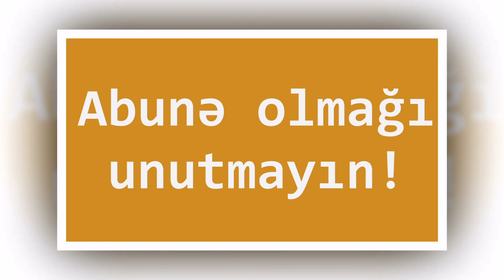Mudafie Nazirliyi tecili melumat yaydı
"Rusiya sülhməramlı kontingentinin müvəqqəti yerləşdiyi Azərbaycan ərazilərində guya PUA-ların istifadə edilməsi ilə silahlı toqquşmanın baş verməsi və nəticədə hərbi qulluqçularımızın həlak olması barədə Ermənistan tərəfinin yaydığı təxribat xarakterli xəbərlər yalandır".

Bu barədə Müdafiə Nazirliyinin məlumatında deyilir.

"Bildiririk ki, Azərbaycan Ordusunun bölmələri güc tətbiq etmədən mövqelərin və dislokasiya məntəqələrinin yerlərinin dəqiqləşdirilməsi prosesini davam etdirir.

Bölmələrimiz əməliyyat şəraitinə tam nəzarət edir", - deyə məlumatda qeyd edilir.

mudafie nazirliyi,müdafiənazirliyi,laçın dehlizi,lacin dehlizi,zengezur dehlizi,zengezur dehlizi acildi,zengezur dehlizi xeritesi,zengezurda son veziyyet